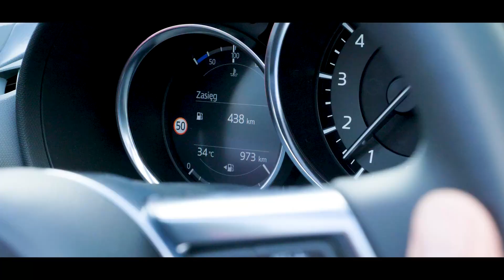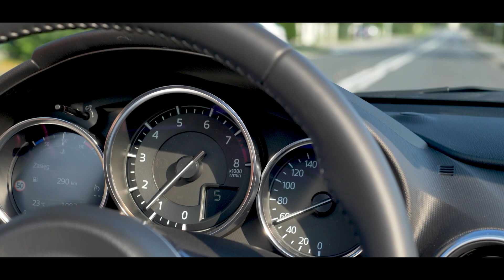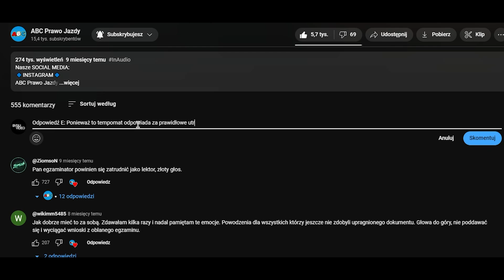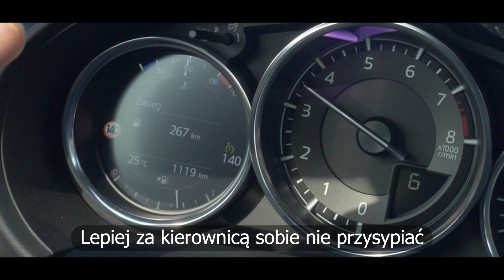NOWA MAZDA MX-5 2023 || Sprawdzamy ją na autostradzie